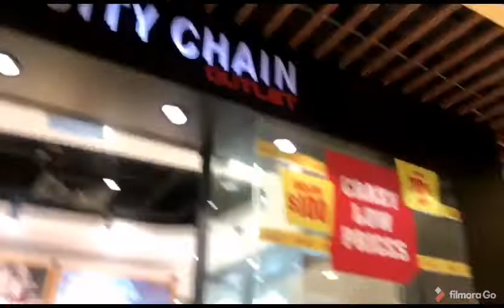Nasa mall laag lang ng sandali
Nasa mall laag lang sandali💓